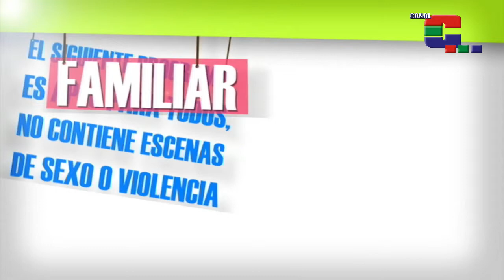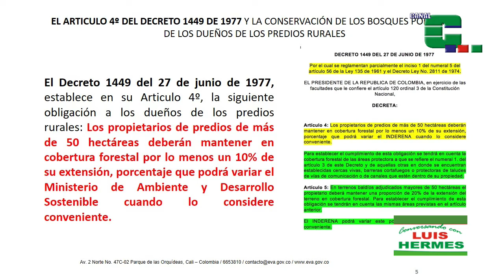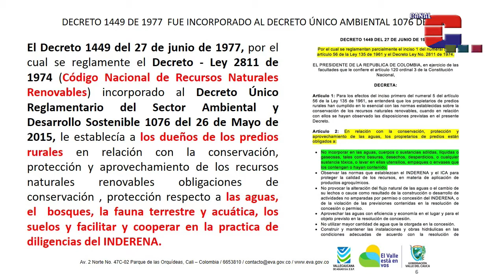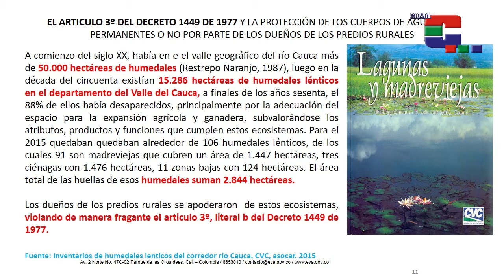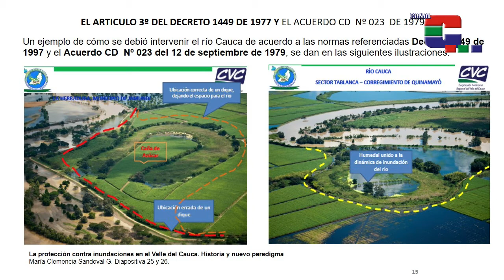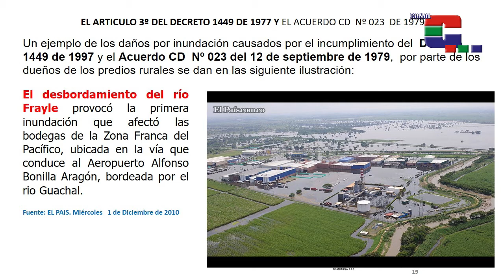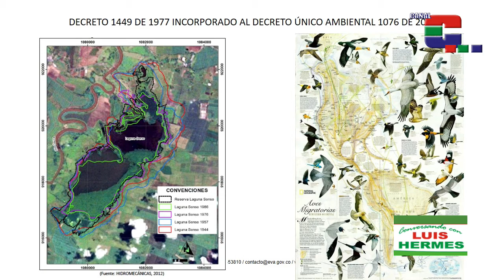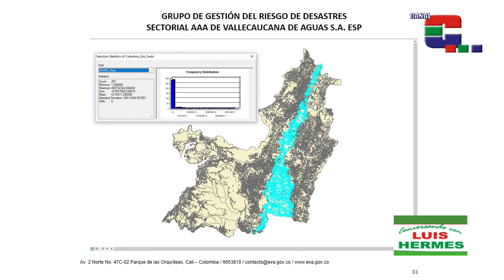Situacion Ambiental de Colombia. Conversando con Luis Hermes 09 diciembre 2017